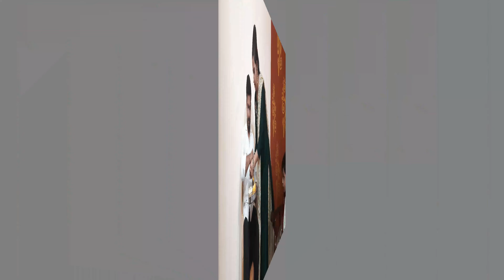Saini family ने बड़ी धूमधाम से मनाया रक्षाबंधन || Rakhi Celebration 2022 || Saini Family V-Logs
आप सभी को सैनी परिवार की ओर से प्यार भरा नमस्कार। प्रभु जी आप सबके कष्टों का हरण करके आपकी सभी मनोकामनाएँ पूर्ण करें। आप सभी स्वस्थ रहें, समृद्ध रहें और हमें आपका स्नेह, प्रेम और आशिर्वाद ऐसे ही मिलता रहे।